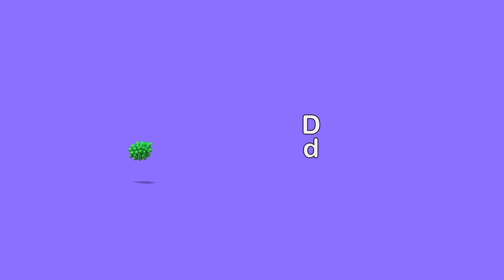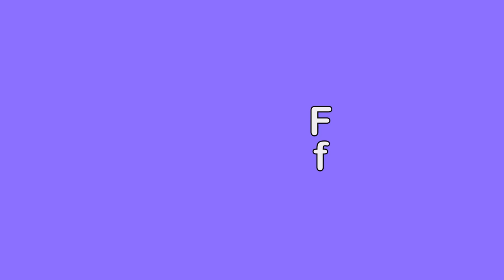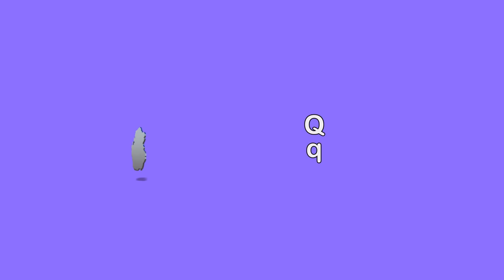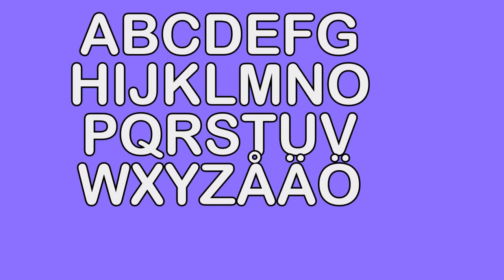Bä bä vita lamm med mera | 26 minuter barnvisor på svenska | Busigt Lärande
TEXT

Bä bä vita lamm har du någon ull?
Ja, aj kära barn jag har säcken full
helgdagsrock åt far
och söndagskjol åt mor
och två par strumpor åt lille lille bror

LÅTAR
Bä bä vita lamm
Hjulen på bussen
Nummersången
Huvud axlar knä och tå
Alfabetssången
En elefant balanserade
Klappa händerna när du är riktigt glad
Imse vimse spindel
Ro ro ro din båt
Bjällerklang
Blinka lilla stjärna där
Per olsson hade en bonnagård
Alfabettsången lär dig ljuda
Fem små apor hoppade i sängen

BUSIGT LÄRANDE

Busigt lärande är en svensk YouTube-kanal som har som mål att lära småbarn i förskoleåldern alfabetet, nummer, ord, att sjunga och andra bra saker medans de också har roligt. Vi gör detta genom att använda 3d animerade videor som barnen tycker om tillsammans med barnvisor och andra pedagogiska metoder.

Vi hoppas att alla föräldrar där ute känner att deras barn inte bara slötittar på filmer när dom tittar på Busigt lärande, utan att dom också lär sig viktiga saker som de kommer att få användning av.

ENGLISH

tinyschool.tv is a YouTube channel aiming  to teach toddlers and babies the alphabet, numbers, words, singing and other useful things while having fun at the same time. We do this by using 3d animated videos that children enjoy together with nursery rhymes and other educational methods.

We hope that parents feel that their kids are not only passing time when watching tinyschool.tv, but also learning important things that they will be able to use in their everyday lives.

Tinyschool was started by a father on his parental leave, but tinyschool has now grown into the company Velvio, where our goal is to service as many children as possible with access to online tools of education. We aim to keep improving the quality of the videos and to also develop other internet tools to help the learning of our children.